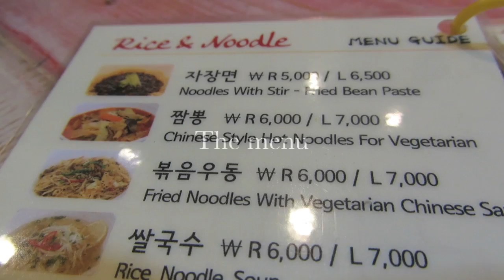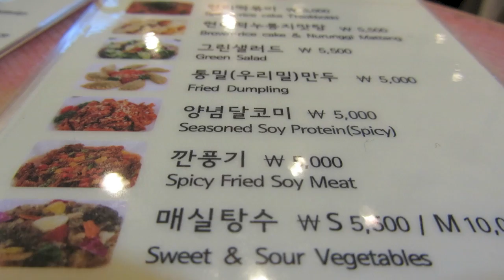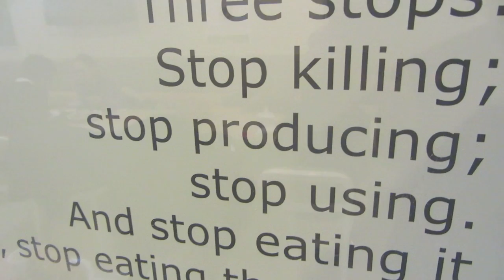비건 Hotspot in Korea: The Loving Hut 채식주의자 블로그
The food was good! I will definitely be going there again!
Seoul South Korea: Sinchon (near Hongik Univ.) Line 2 Exit 2